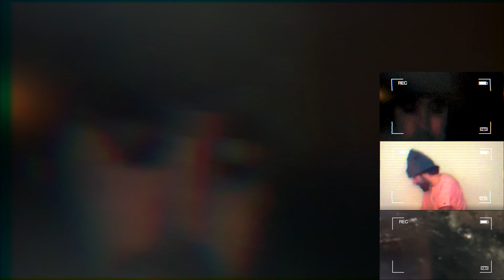HOKES "WRITE YOU OFF (I GOT RECEIPTS)" VIDEO BY DYLAN HAMILTON-SMITH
FROM THE ALBUM "3" OUT NOW

LYRICS:

MAN, MAN, MAN
YOU BETTER LISTEN TO ME RIGHT NOW, IM SAYIN

IM TRYNA WRITE YOU OFF, I GOT RECEIPTS
HONESTLY, EVERY TIME I MAKE A FRIEND I WANNA FLEE
THEN I COOK EM ON MY STORY
DONT MATTER, THEY AINT INTO ME
THE WORLD STAY TURNING
THIS SHIT IS ON A ROTISSERIE, MAN
I STAY ROASTED, IM LIKE RED PEPPERS
INCLUDED IN THE ORDER, BUT THEY'LL PICK EM OUT LATER
NO DOUGH, BUT ITS RISING UP AND GETTING BETTER
LIKE A KID WITH CROOKED TEETH, YOU WORRIED BOUT A RETAINER
AT THE CAPITOL, GUCCI BULLET PROOF VEST
AND LOUIS VUITTON BULLLETS
NO WORRY BOUT AN ARREST, MAKE A THREAT
YOU BETTER SAY IT WITH YOUR CHEST
THIS MACHINE KILLS FASCISTS, IM TRYNA PUT IT TO THE TEST
EVIL DEEDS DONE DIRT CHEAP LIKE ACDC
AOC AINT SPIDERMAN, STILL WORKING FOR DC
ACTING LIKE INDUSTRY CAN CHANGE, THIS SHIT IS FECES
YEAH, I SAID

HOW YOU SELL YOUR SOUL AND YOU STILL BROKE?
WHATS THE POINT OF THAT BRO?
YEAH IM WORKING STILL, JUST DOING IT REMOTE
SO STOP ASKING
STAY COUNTING DOWN THE DAYS TIL EVERYBODY I KNOW IS IN A CASKET
IM NOT EXCITED, I JUST NEED TO CONFRONT IT
BUT IF I SAID I WASNT HYPE FOR A FEW, ID BE FRONTING
OR AT LEAST TO STOP CALLING ME EVERYDAY
OR AT LEAST TO STOP PUTTING ALL THEIR PROBLEMS ON TO ME
I KNOW YOU GON LISTEN TO THIS AND STAY OBLIVIOUS, MAN
BLISS IS IGNORANCE
INSTEAD OF SITTING ON MY ASS EATING ZINGERS
GOTTA FOCUS ON THE FIGURES, TRYNA TIRE MY FINGERS
DONT CENSOR AT THE EXPENSE OF MYSELF
THEY WONT ENTER, KNOW IM GETTING THE BELT
I JUST HOPE THE WORDS COMING ARE FELT